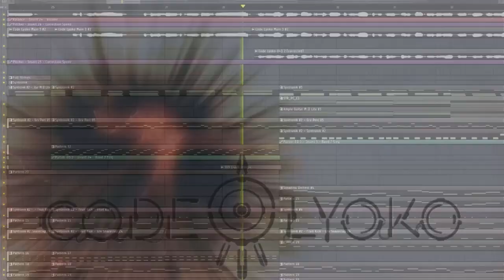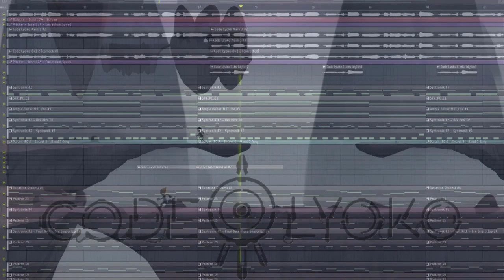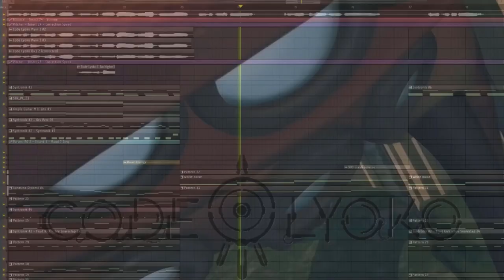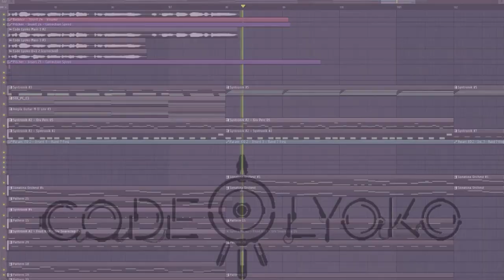【INSTRUMENTAL】CODE LYOKO: A World Without Danger (Havenly Instrumental Remake)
NEXT COVER HINT: 🎼 👉 😃

The original french version is better than the english one.

Hey! Here's a song that I heard so much times during my childhood!
Hope you like it! Go check out the Eleanor Forte cover with my instrumental!
I sadly didn't find any good free electric guitar plugin for the refrain...
INDICE PROCHAIN COVER: 🎼 👉 😃

La version original en français est mieux que la version anglaise.

Hey! Voici une chanson que j'ai tant entendue durant mon enfance!
J'espère que vous l'aimez! Allez voir le cover d'Eleanor Forte avec mon instrumental!
Je n'ai malheureusement pas trouvé de bon plugin de guitare électrique gratuit pour le refrain ...

Original Song & background video: "A world without danger" - Code Lyoko
Instrumental Remake: Havenly ( Me )